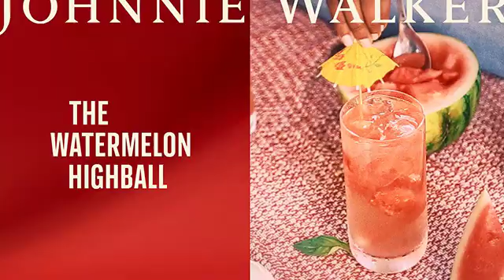Johnnie Walker Highball Season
Discover and enjoy our Johnnie Highballs